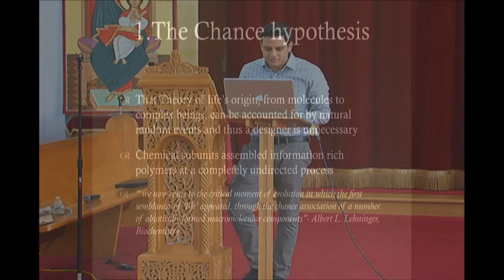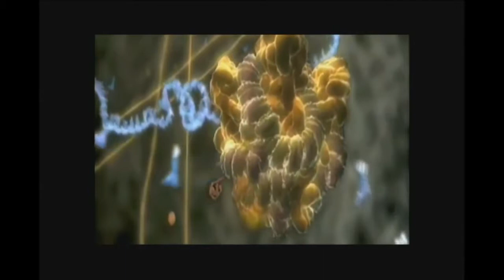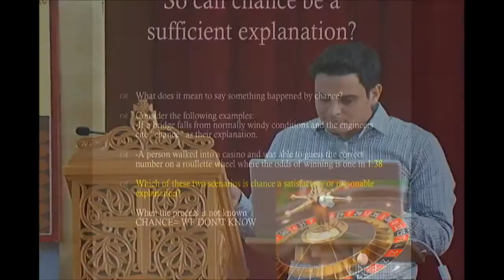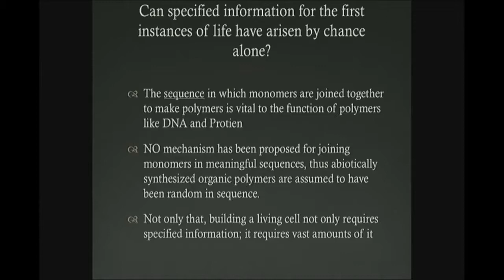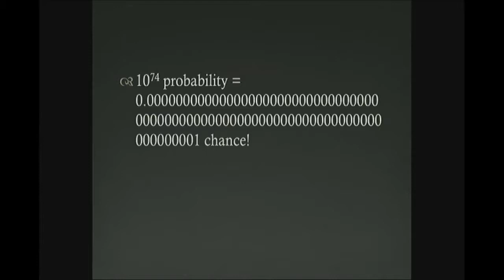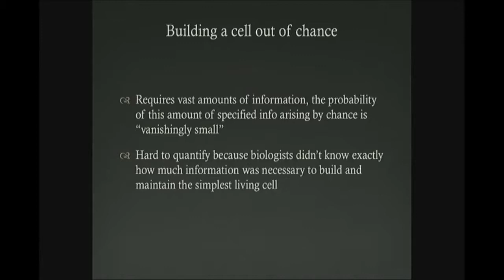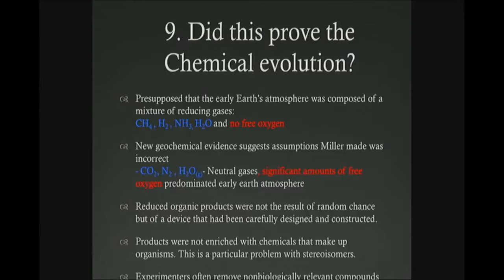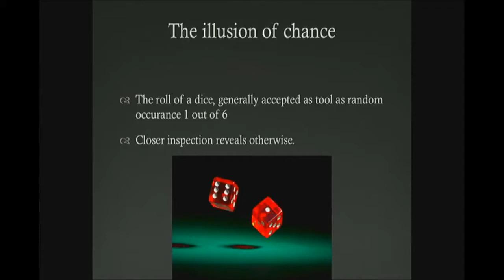Evolution Conference, pt. 4 | The Improbability of Chance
The chance hypothesis is the hypothesis that states that the theory of life’s origin, from molecules to complex beings can be accounted for by natural random events and thus a designer is unnecessary. Evolutionary biologists often spend much time characterizing the pressures of natural selection as the main driver for the derivation of life and its diversity. This discussion however, focuses on the environment and circumstances before life, before the first cell, where these mechanisms could not exist.

This presentation discusses the merits of this theory by- 1. considering the likelihood of complex molecules spontaneously assembling into meaningful/functional subunits for life, the challenges and difficulties of assembling one protein 2. Considering what is required to reasonably accept an event happening by chance 3. Why unlike other sciences, the nature of this type of science, as a historical science, is limited in its reaches and speculative. 4. Probing whether the early earth’s environment itself, truly had the ideal circumstances necessary to allow for such constructive events to happen.